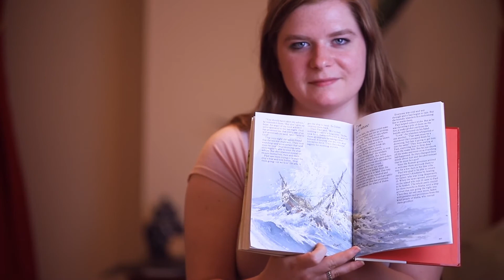Sunday Story: Paul's Voyage to Rome